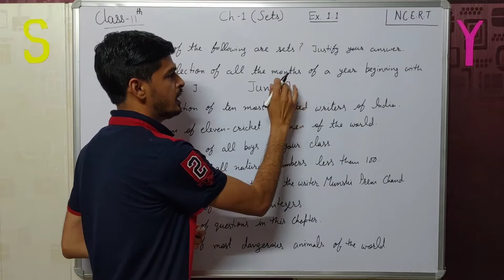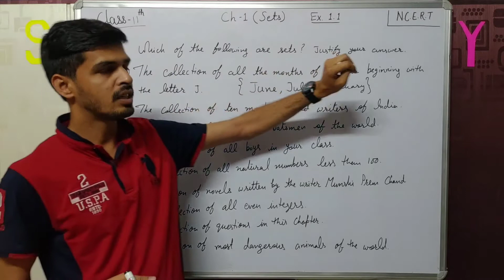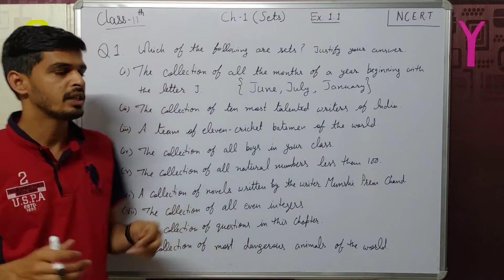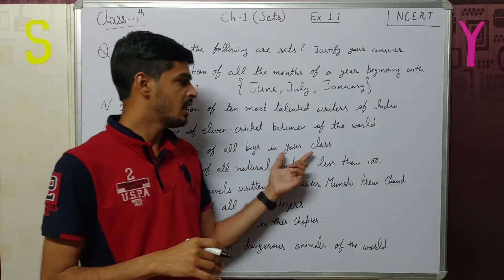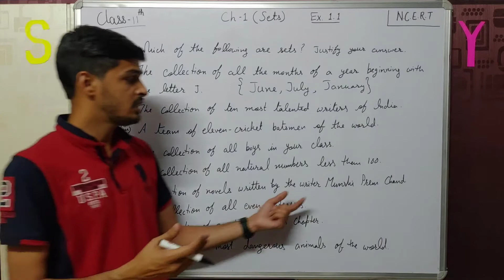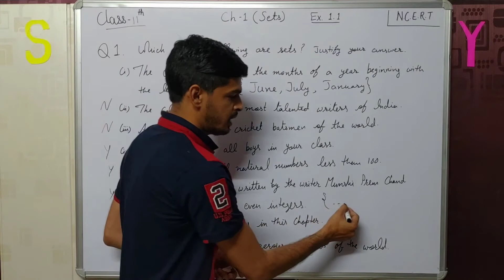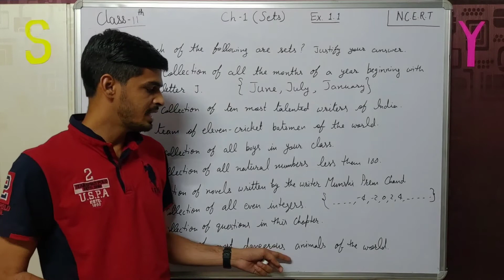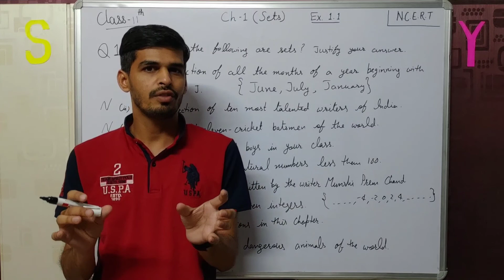Class 11 | Ex 1.1 | Q 1 | Mathematics